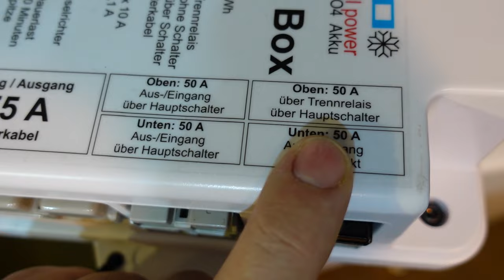Battery-Box Laden im Fahrzeug, Trennrelais in der Batteriebox verbaut Dachzelt Batteriebox